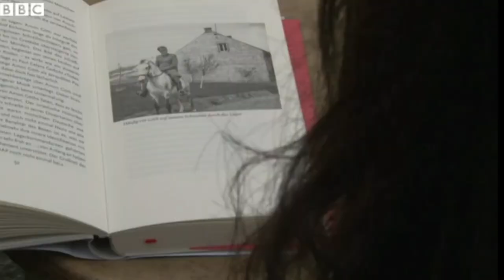Jennifer Teege Interview - Author of "My Grandfather Would Have Shot Me | Granddaughter of Amon Göth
A BBC News interview of the granddaughter of the notoriously infamous and viciously sadistic Nazi war criminal Amon Leopold Goeth who's war crimes and crimes against humanity got known through the 1982 novel Schindler's Ark and more with it's 1993 adaptation Schindler's List. | BBC News interview was released in early October 2013.